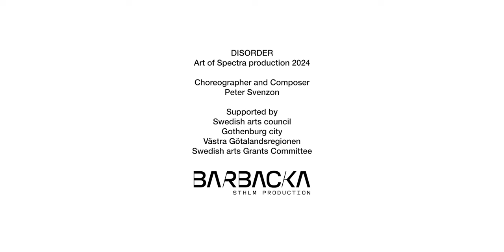DISORDER TEASER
DISORDER
Art of Spectra production 2024
Choreographer and composer Peter Svenzon
Filmed and edited by Simon Carlgren
Graphics by Katja Reimers
Dancers Ulriqa Fernqvist, Sam Hall, Elin Hestner Olsson, Mikhael Kelland, Harlan Rust.

Tours with Dancenet Sweden spring 2024